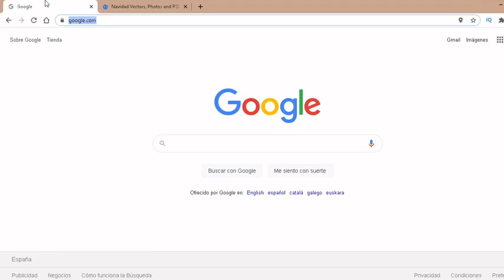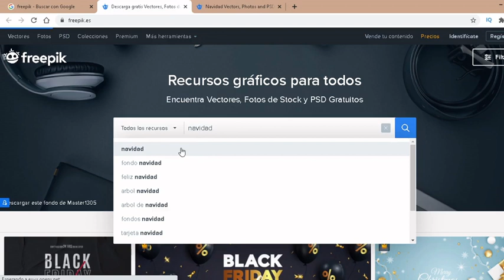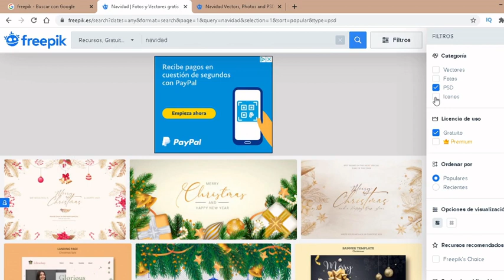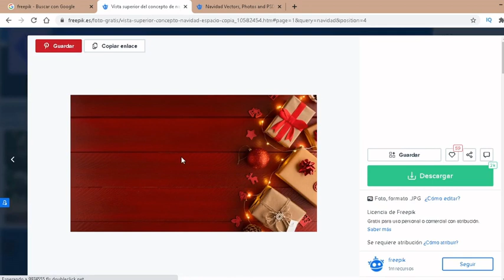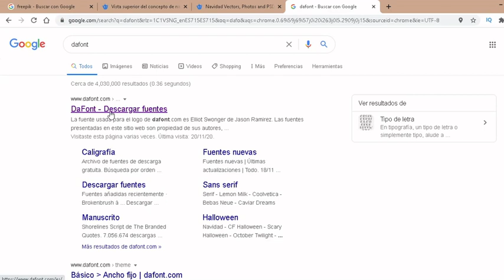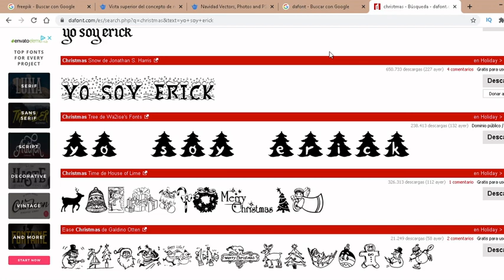DISEÑOS Y VECTORES ¡GRATIS! PARA NAVIDAD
-LEEME PARA OBTENER  MÁS INFORMACIÓN-

200 LIKES Y SUBCRIPCIÓN PARA SUBIR PATRONES, MOCKUPS CON MÁS DISEÑOS.

ESCRÍBEME PARA PATRONES Y DISEÑOS DEPORTIVOS

GRACIAS POR VISITAR MI PERFIL